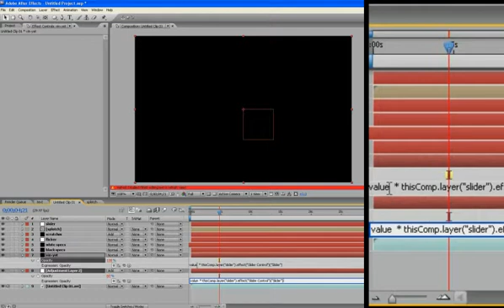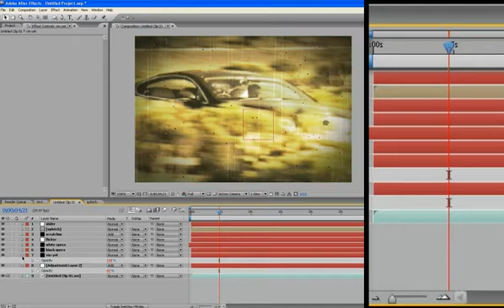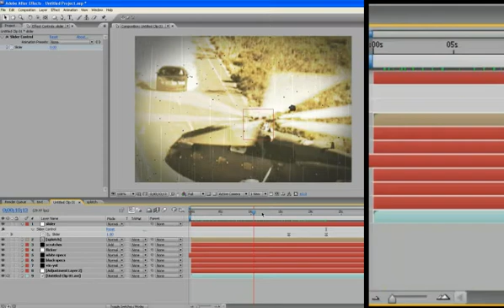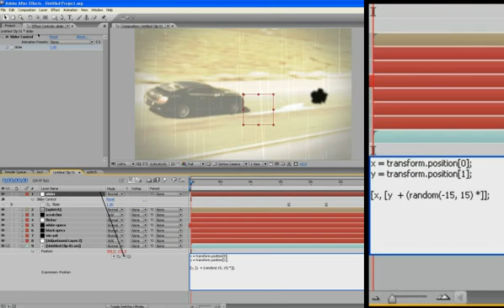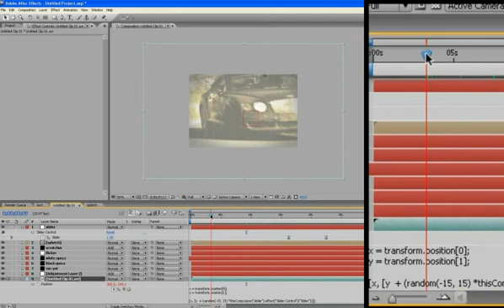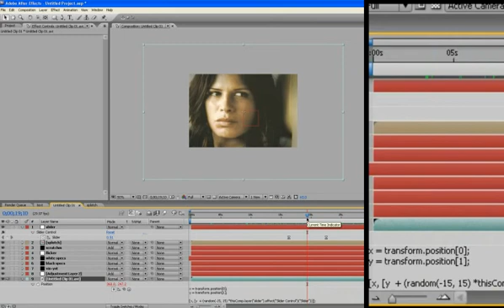After Effects - Old Time Film Effects / Expressions TUTORIAL - PT 6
After Effects - Old Time Film Effects / Expressions TUTORIAL

This is a 6 part tutorial on how to create the effect of an old film reel, complete with vignette, flickering, grain, jumping film and damaged film splotches. The MAIN focus is the use of basic expressions to create most of the effects. This effect only uses 2 keyframes.

WARNING, this might be boring.